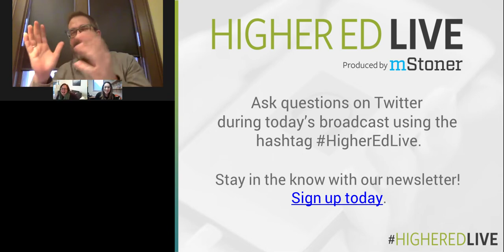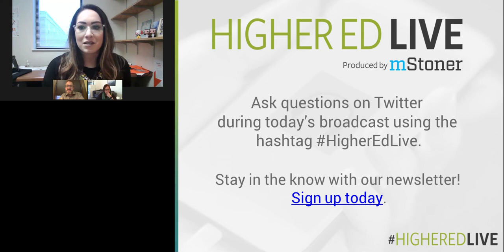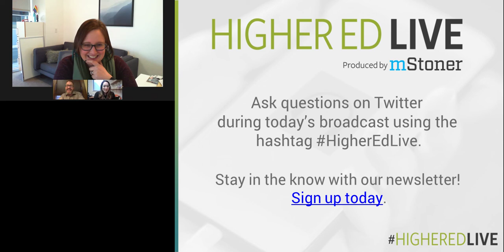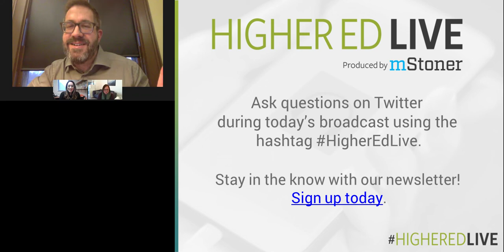TikTok: How Higher Ed Hits The Woah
TikTok is a powerful storytelling tool. But it takes some time and creative thinking to figure out how to include in your higher ed marketing strategies.

In this Higher Ed Live broadcast, we’ll talk to Campus Sonar CEO Liz Gross about the platform, how schools are using it, why schools should use it and how her research into the platform has kept her up way past her bedtime. Jessica Diluglio from Rochester Institute of Technology, is managing RIT’s successful TikTok channel and will join the discussion to share what content works, what doesn’t work, and what’s up next for his TikTok content calendar.